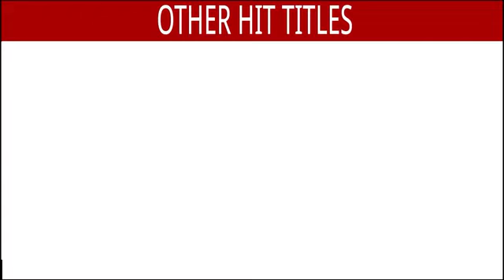dulhe ka sehra suhana lagta hi akshay kumar. silpa setty hd video song (old is gold) movie dhadkan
Copyright Desclaimer Under Section 107 of the Copyright Act 1976, Allowance is made for "fair use" for purposes such as, criticism,comment,news reporting, teaching, schlorship, and research.Fair use is a use permitted by Copyright statute that might otherwise be infringing, non-profit, educational or personal use tips the balance in favor of fair use.